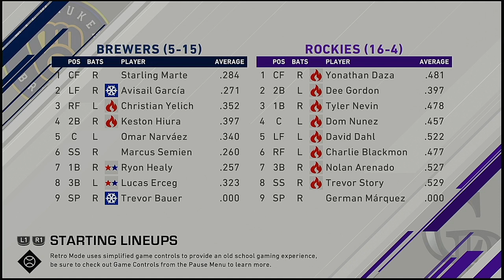MLB 2021 Season 4 17 2021 Milwaukee Brewers @ Colorado Rockies